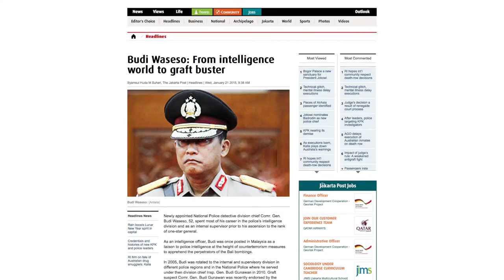The unfulfilled promise of Jokowi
Our specialist Southeast Asian studies website, New Mandala, talks to Indonesia politics expert Greg Fealy about whether everyone got it wrong when it came to Indonesia President Joko Widodo and his promise of reform.

Last July, Joko ‘Jokowi’ Widodo was elected as Indonesia’s seventh president, riding a wave of popularity to just overturn fast-finishing rival Prabowo Subianto in a hotly contested vote.

Coming from humble beginnings and having no links to the country’s political elites, his election promised a new era of ‘clean’ politics; an end to cronyism, a break with Indonesia’s authoritarian past and better social welfare for the poor. Jokowi’s win was a victory in the battle between Indonesia’s old guard and breath of fresh air.

But since coming into office in October 2014, the heady warmth of victory has become a bitter chill, and Jokowi now finds himself out in the cold – as unpalatable to former colleagues and supporters as a plate of leftover nasi goreng. Once a man of hope, he’s now a man facing widespread disillusionment both at home and abroad. A man who promised so much reform is charting a path of compromise and disappointment.

Jokowi is now under attack from all sides, and a lot of it is his own doing; from poor selections in his first cabinet to an inability to break free from the shackles of his political masters and the controversial appointment of former general Ryamizard Ryacudu as defence minister, the promise of reform and a new era in Indonesian politics under Jokowi is fading fast.

In this exclusive in-depth video interview, New Mandala talks to ANU expert Associate Professor Greg Fealy about whether the hope in Jokowi was misplaced and whether he can drag himself out of the minefield he has been digging for himself.

“Nearly all observers overestimated Jokowi’s capacity to bring about change,” says Fealy. “The harsh reality might be that Jokowi is not equipped to be a good president.”

Fealy discusses the ongoing battle between Indonesia’s corruption commission (KPK) and national police (Polri), which has already claimed the scalp of Jokowi’s nominated police commissioner Budi Gunawan on account of corruption charges.

“This is a case where a really bad decision has all kinds of knock-on effects,” says Fealy.

He also touches on Jokowi’s hard-line stance on drug smugglers and refusal to consider clemency for death row inmates, which speaks against his popular image as a social progressive. But in recent revelations, Jokowi apparently hadn’t even looked at the documents for Andrew Chan and Myuran Sukumaran’s clemency plea.